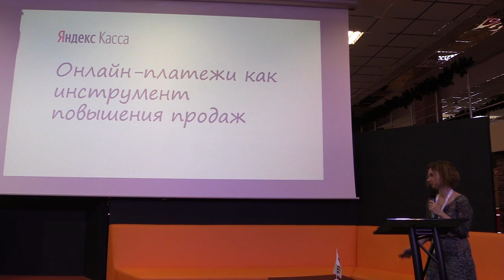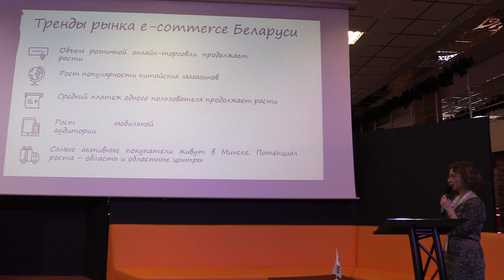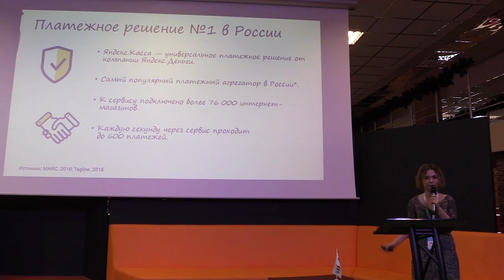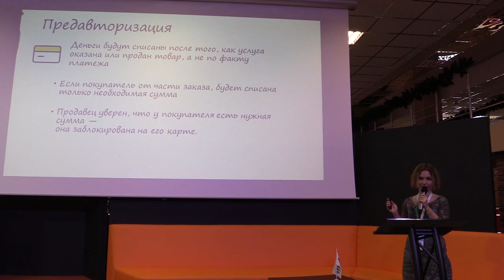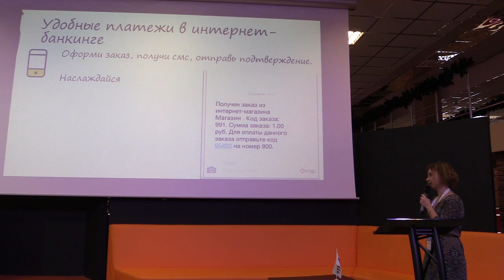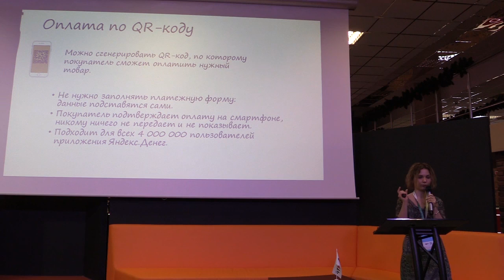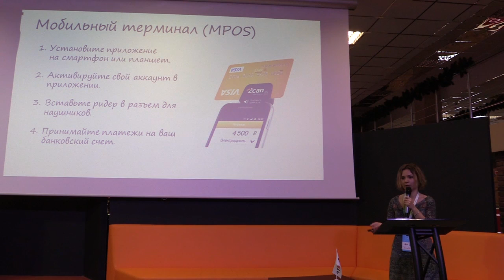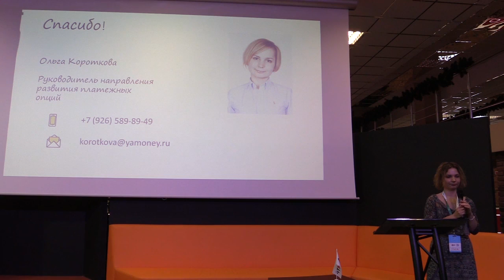Онлайн-платежи как инструмент повышения продаж - Ольга Короткова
Ольга Короткова, руководитель направления развития платежных сервисов "Яндекса"
"Онлайн-платежи как инструмент повышения продаж"